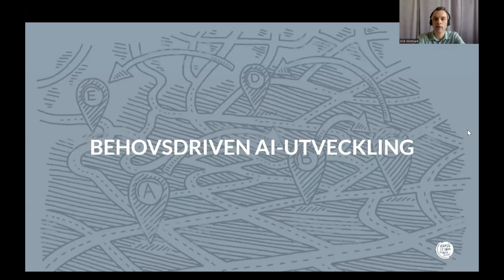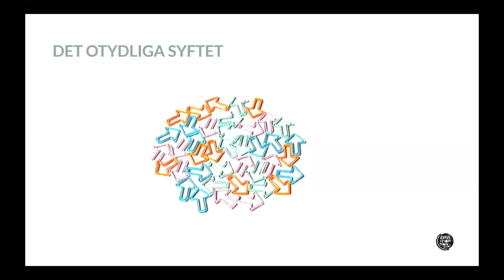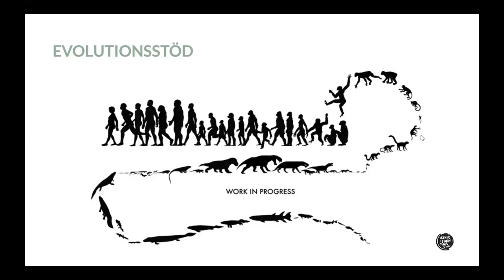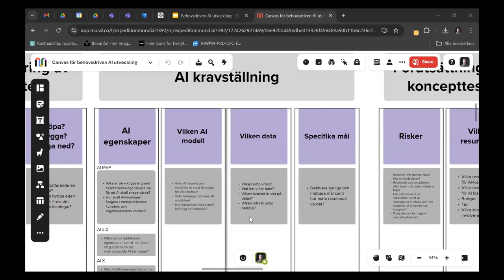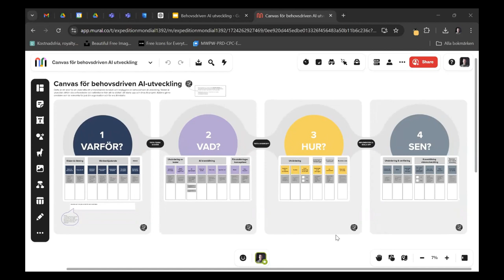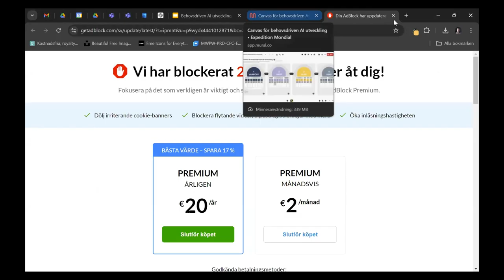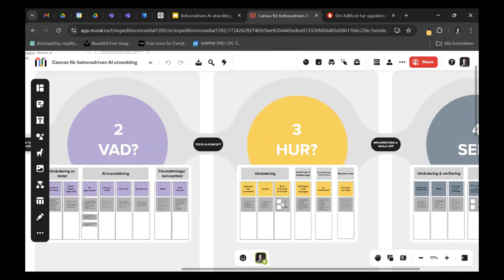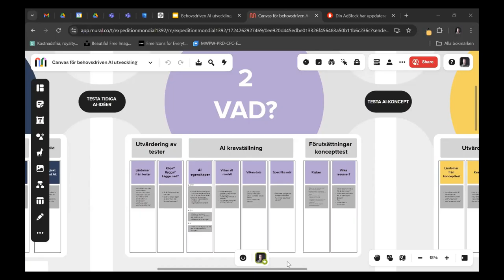Ska vi verkligen satsa på AI?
Att hantera ovisshet i AI-utveckling kan vara utmanande, och här tror vi extra mycket på ett behovsdrivet arbetssätt. Genom att på djupet förstå verksamhetens, användarens och medarbetarens behov kan vi utveckla och implementera AI-lösningar med högsta möjliga värde i er organisation.

Expedition Mondial har stöttat organisatoiner i att kravställa, bygga och utvärdera AI-satsningar och upplevt vissa återkommande trösklar.

Vanliga utmaningar som vi har stött på i våra projekt är:

AI som självändamål, vilket kan leda till att man missar kritiska frågor.
Otydligt syfte och avsaknad av en helhetssyn vid implementering.
Detaljstyrning som hämmar kreativt utforskande.
Visionsfokus utan plan för genomförande.
För att möta dessa utmaningar har vi utvecklat en tankemodell som Erik Widmark kommer att dela med sig av under ett webbinarium. Han kommer att tala om hur man kan definiera syfte, förstå behov, skapa samsyn och planera AI-satsningar för att skapa värdefulla lösningar.